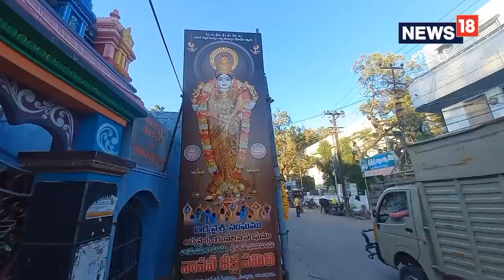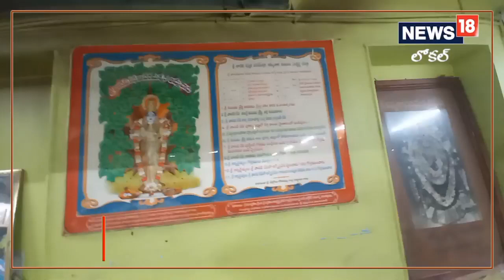Anantapuram: సీతారాములు, శివపార్వతులు ఒకే చోట.. ఆ ఆలయం విశిష్టత తెలుసా..?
అనంతపురం నగరంలోని పాతూరులో గల శ్రీ వాసవి కన్యకా పరమేశ్వరి దేవాలయం ఎంతో మహిమగల మరియు విశిష్ట విశిష్టత కలిగిన దేవస్థానం.,anantapuram|Andhra Pradesh|Hindu Temples|Local News